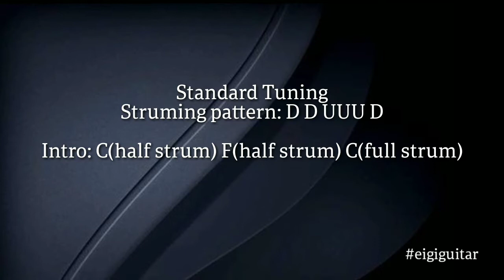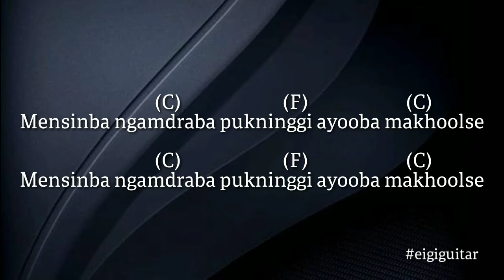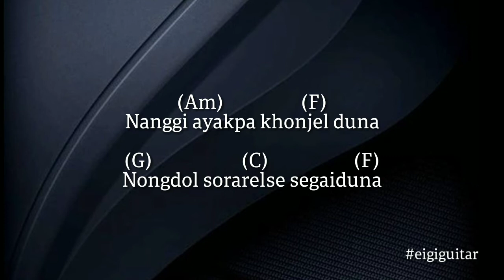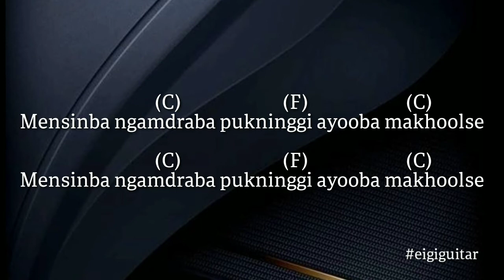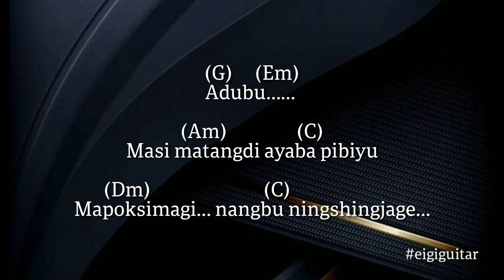Mensinba Ngamdraba - Sorri Senjam Guitar chords and lyrics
Song: Mensinba Ngamdraba

Singer: Sorri Senjam

Standard Tuning
Struming pattern: D D UUU D

Intro: C(half strum) F(half strum) C(full strum)